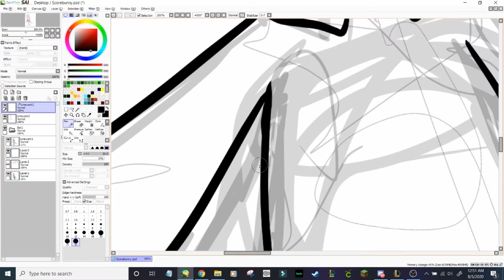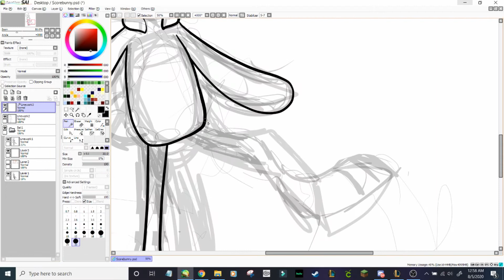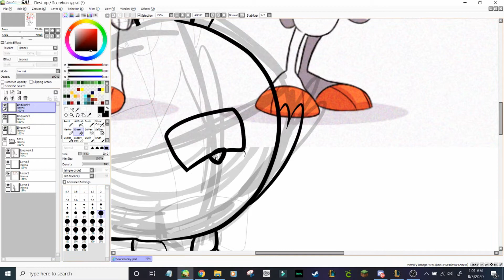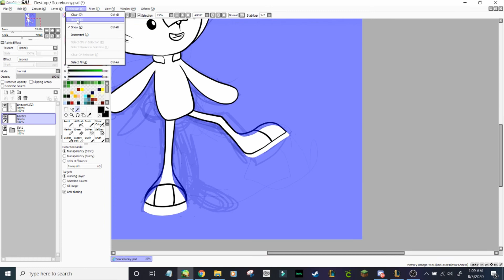Scorbunny | Drawing BLIP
Scorbunny is owned by Nintendo/Pokemon Company
Art By Me ShadoCadink